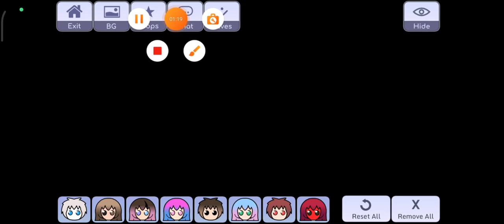посмотрите мои дорогие гача клуб#